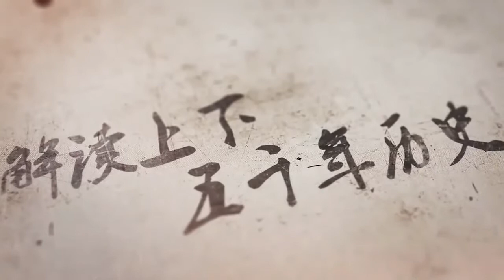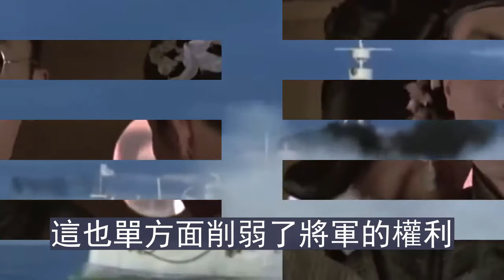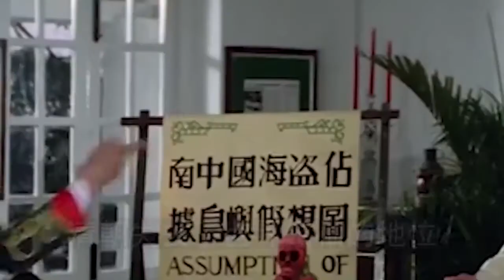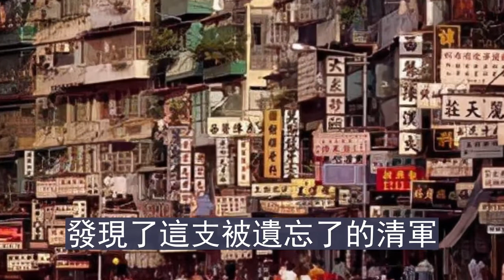清朝滅亡後，百萬清軍去了哪裡呢？直到1987年才被人們發現